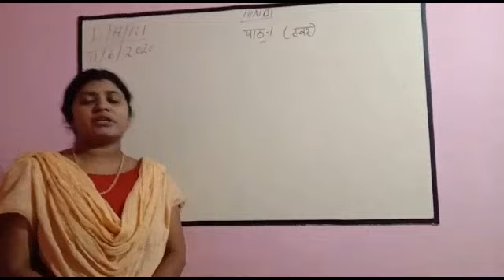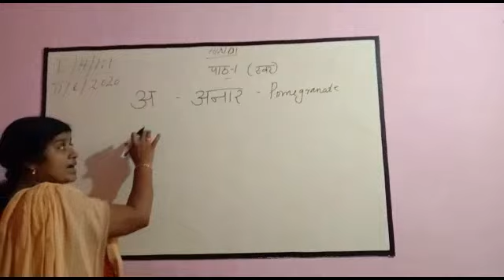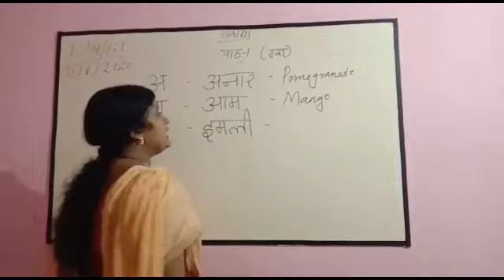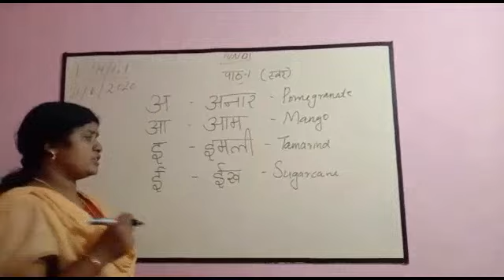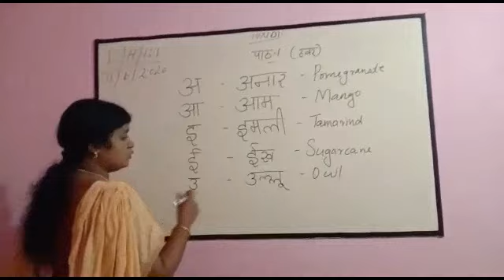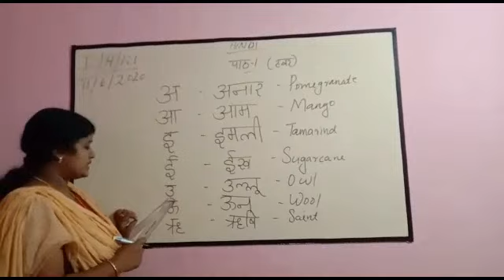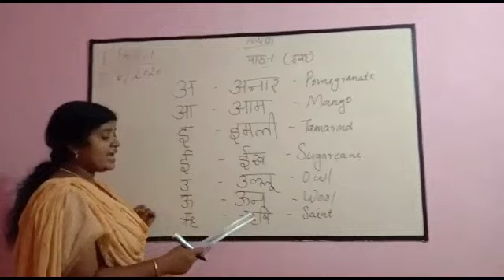Class 2/ Hindi 1.1/ 12th June